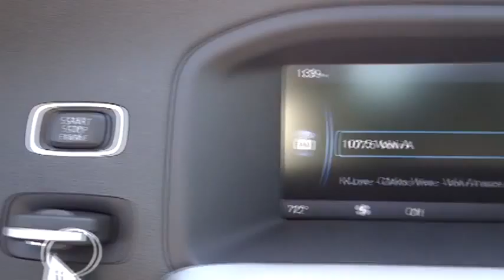2013 VOLVO S60 - sedan Irvine, Tustin, Los Angeles Santa Ana CA D2202778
2013 VOLVO S60

1400 S Dan Gurney Drive